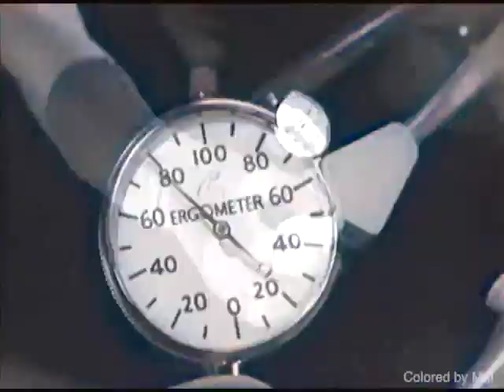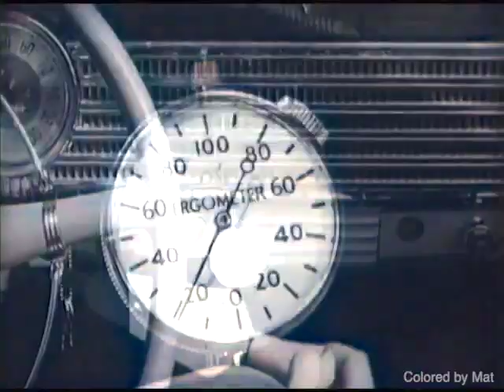Chevrolet - Easy Does It 1940 promotional film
This Chevrolet film shows how easy it is to use the new 1940 Chevrolet.

This film has been converted from black and white to color.